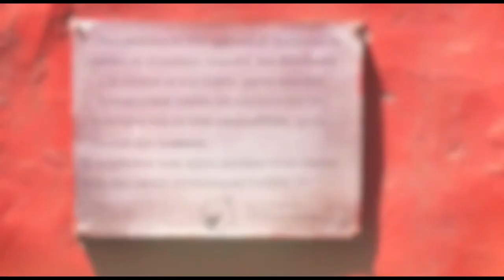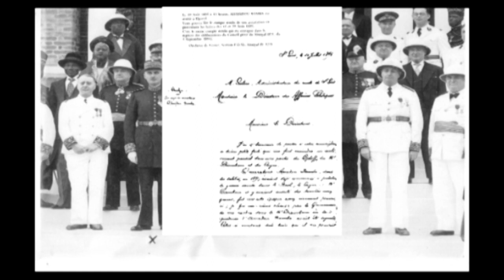Mansour Seck_Chronique_Contexte géopolitique et les accusations contre le Cheikh_Wolof